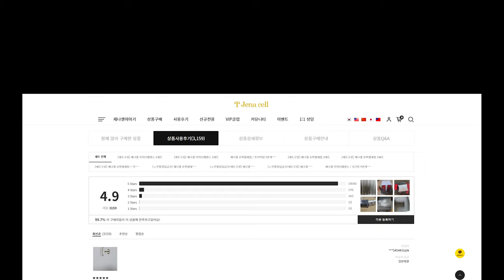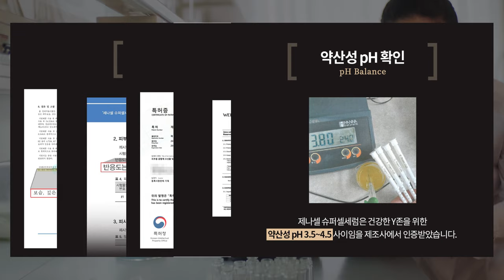[제나셀/Jenacell] 잘못된 관리는 Y존건강을 헤칠수 있음을 하시나요?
💕제나셀 홈페이지 바로가기💕

제나랑 소통해요~😘